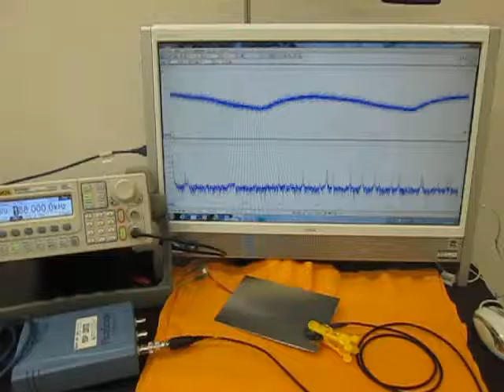オリジナル超音波システムの開発技術 （超音波システム研究所 ultrasonic-labo）